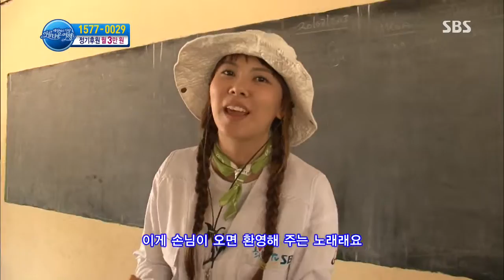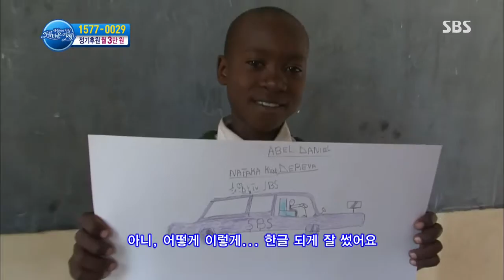[세상에서 가장 아름다운 여행] 130916 #5(4)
[탄자니아 희망학교 특집]
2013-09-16